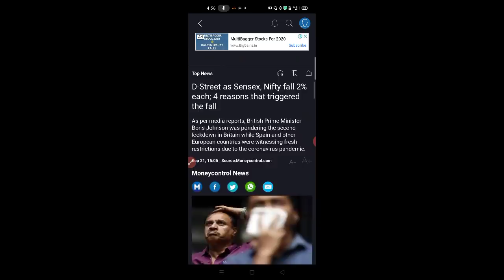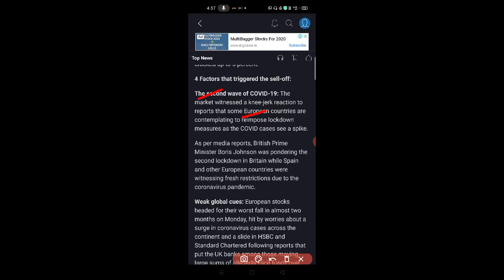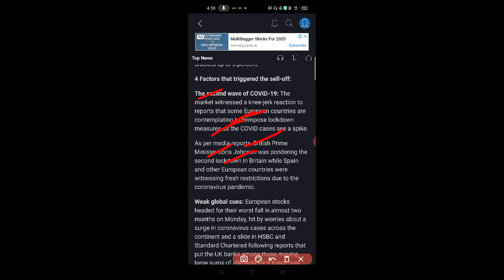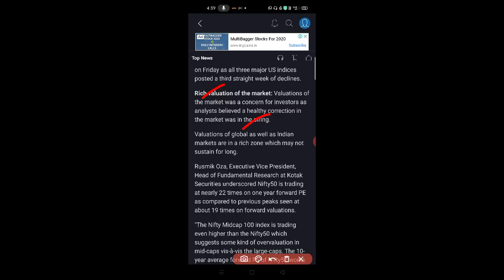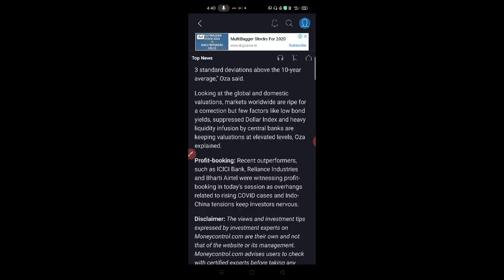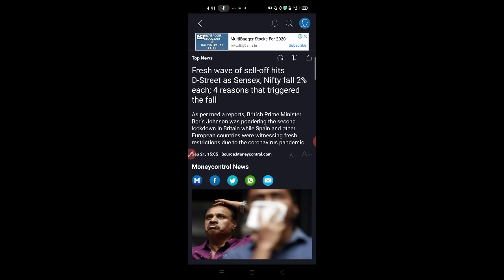ALERT! हो जाओ MARKET में गिरावट की 4 वजह देखो नहीं तो पछताओगे